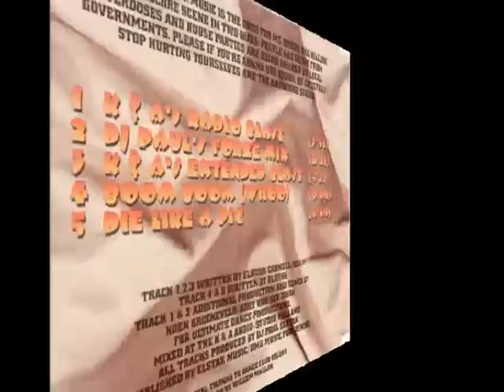DJ Paul Elstak - Luv U More (K&A's Extended Blast)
Track: DJ Paul Elstak - Luv U More (K&A's Extended Blast)
Written by: Paul Elstak, Lucia Holm & Paul Carnell
Produced by: Paul Elstak
Remixed by: K&A (Koen Groeneveld & Addy van der Zwan)
Vocals by: Shaydie (Saskia de Geus)
Style: Happy Hardcore
Released: 1995